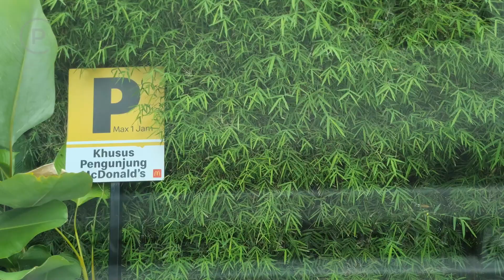Tempat Parkir McDonald's Ciputra International Jakarta Barat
Parking fee: No fee
Service: -